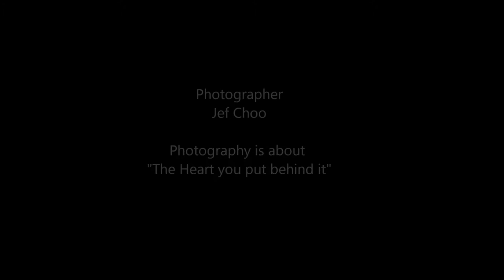Jeffini Photography- International RG Fig Junior PT 3 at 12th Spore Rhythmic Gymnastics Open 2015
12th Singapore Rhythmic Gymnastics Open 2015 was held in Singapore on 10~13 Sep 2015 at Bishan Sports Hall.
Feature:  International RG  Fig Junior PT 3